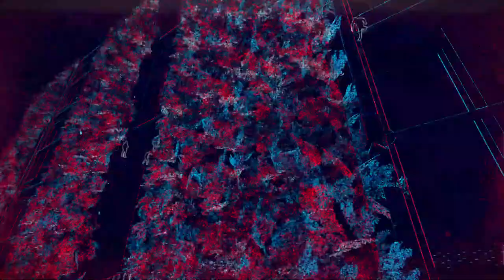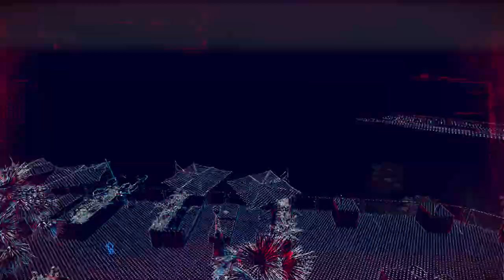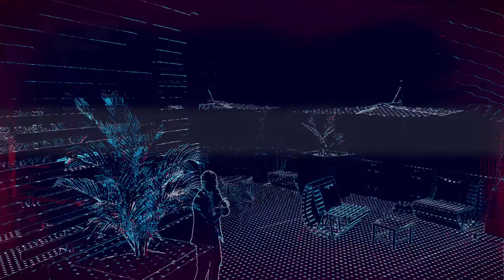Watch_Dogs: Legion_The spy who shagged the MI5 agent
The spy that shagged the MI5 agent and boy is it starting to blow up now. Watch_Dogs: Legion is played on the PC through Ubisoft Connect for those watching this on YouTube.